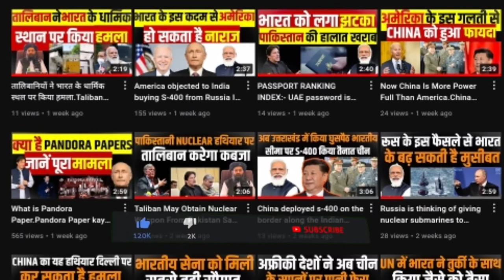Pakistan was fined 100 million US dollars|| Pakistan News|| International Affairs News||Hindi News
Pakistan was fined 100 million US dollars|| Pakistan News|| International Affairs News

Pakistan was fined 100 million US dollars|| Pakistan News|| International Affairs News||Hindi News|| By International Affairs News

🛑 ABOUT ME

 Affairs
World news
Indian affairs
Indian News